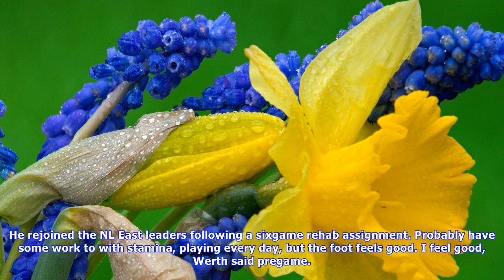Nationals activate scherzer to face marlins; reinstate werth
WASHINGTON AP The Washington Nationals reinstated Max Scherzer from the 10day disabled list to start Mondays series opener against the Miami Marlins and activated outfielder Jayson Werth from the 60day disabled list. Scherzer 125, 2.25 ERA missed two starts since being sidelined with inflammation in the left side of his neck. The twotime Cy Young award winner allowed two runs and five hits over seven innings in his previous appearance on Aug. 13 against San Francisco. The Nationals optioned outf...